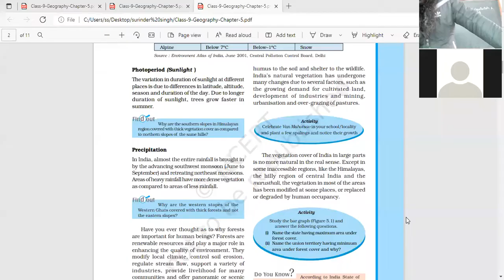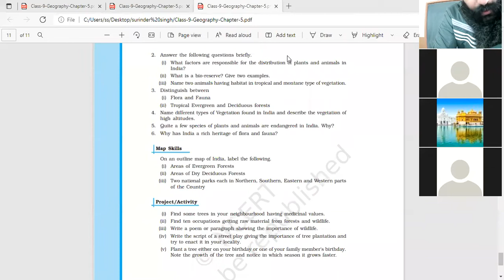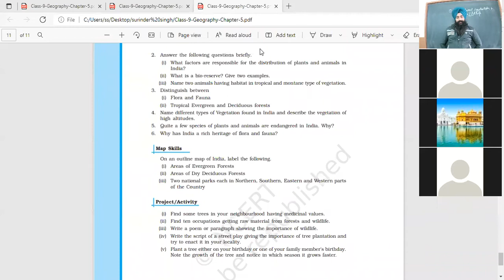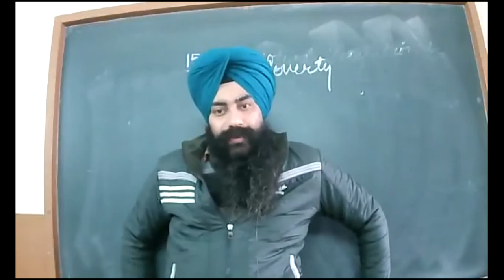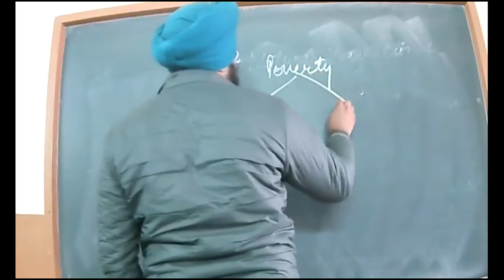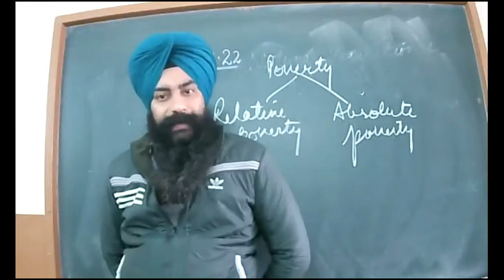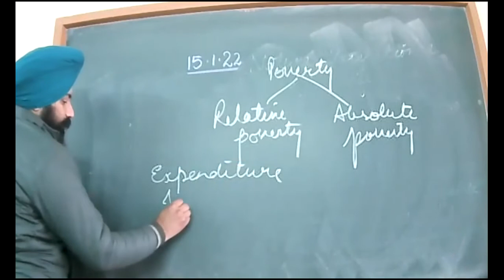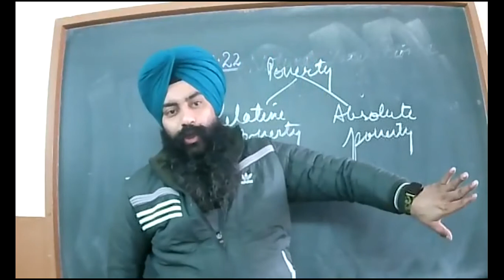15.1.2022 _ 9-C _ GEOGRAPHY